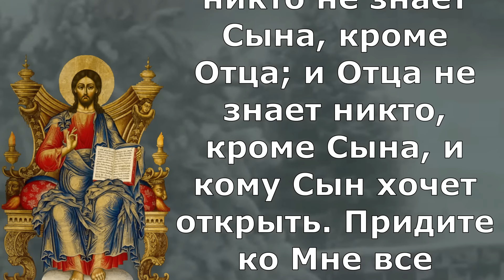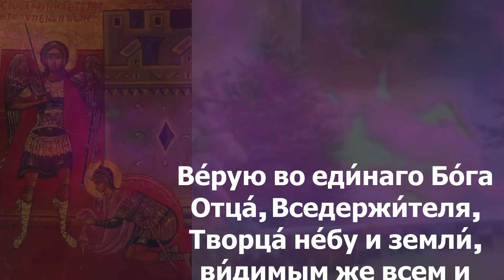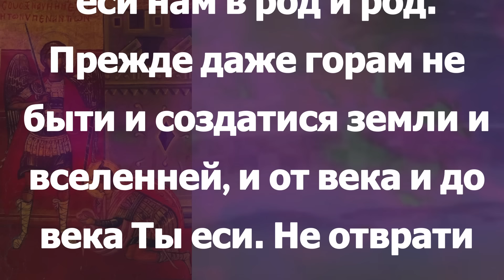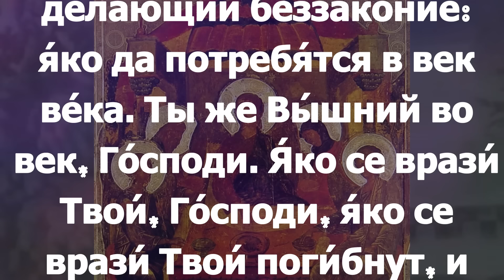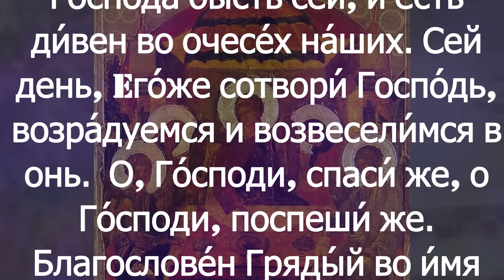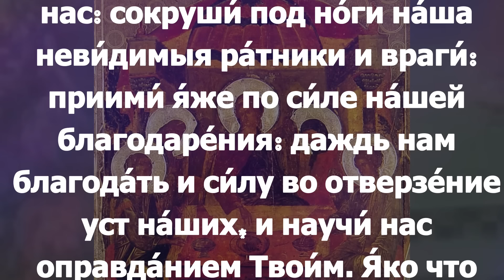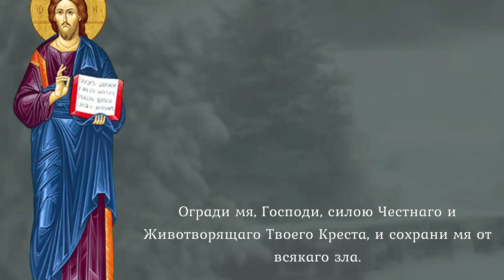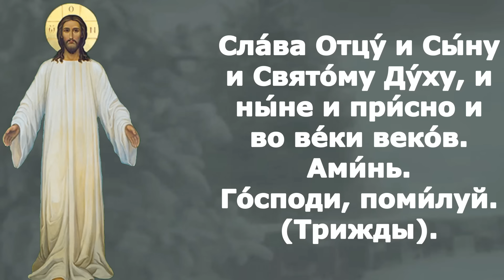Евангелие Иисусова молитва и исповедь вечер 24 января 2024 года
среда 24 января Седмица 34-я по Пятидесятнице Постный день. Попразднство Богоявления; Прп. Феодо́сия Великого, общих житий начальника (529);

Мф. 11:27–30

Все предано Мне Отцем Моим, и никто не знает Сына, кроме Отца; и Отца не знает никто, кроме Сына, и кому Сын хочет открыть. Придите ко Мне все труждающиеся и обремененные, и Я успокою вас; возьмите иго Мое на себя и научитесь от Меня, ибо Я кроток и смирен сердцем, и найдете покой душам вашим; ибо иго Мое благо, и бремя Мое легко.